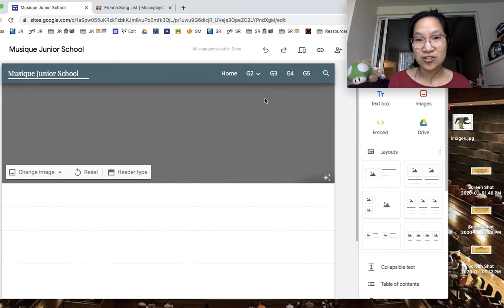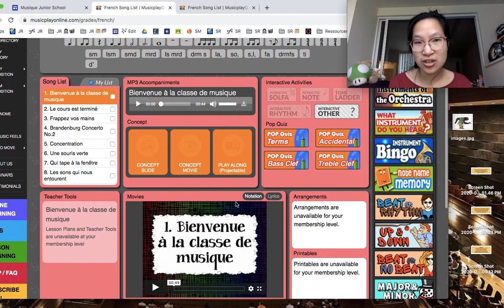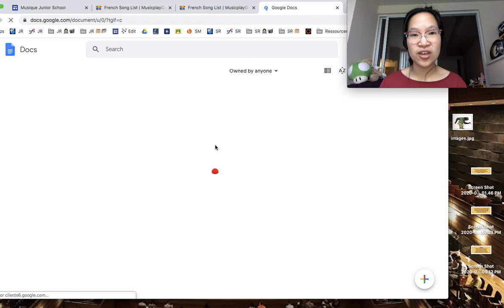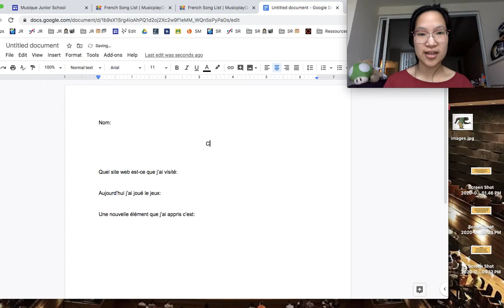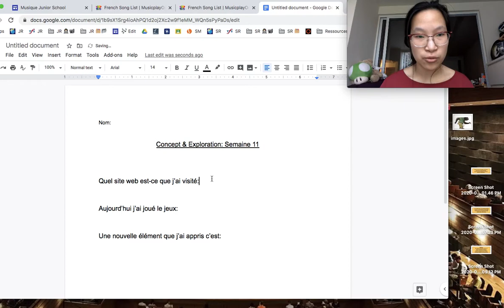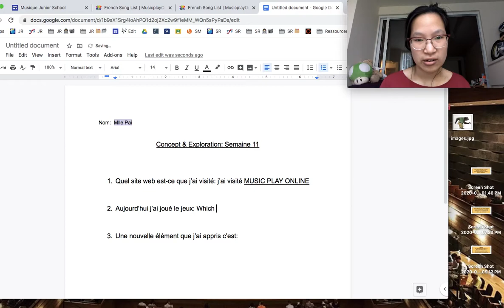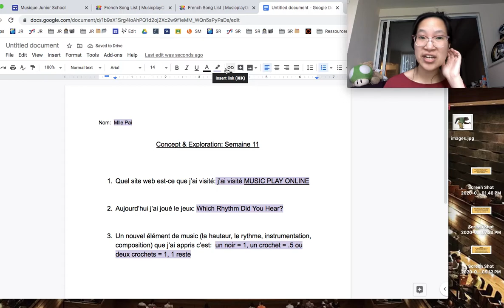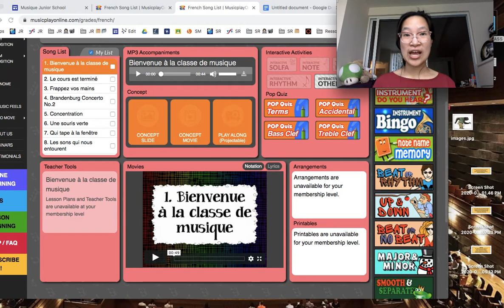Wk 11 Concept